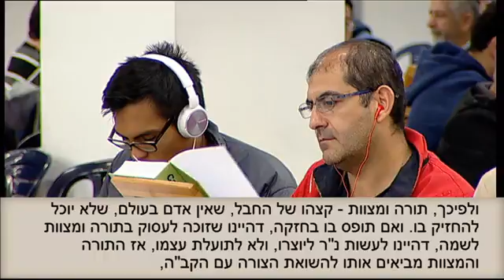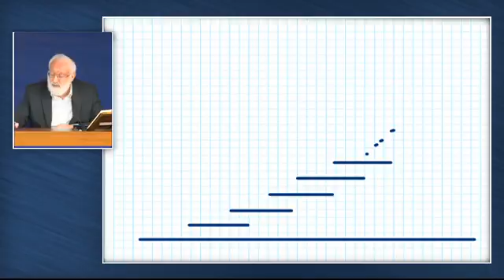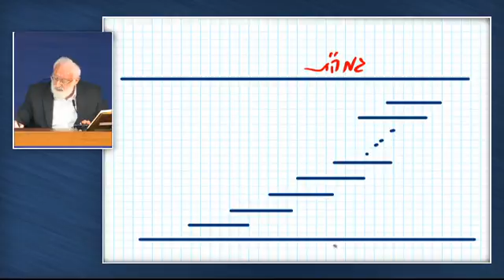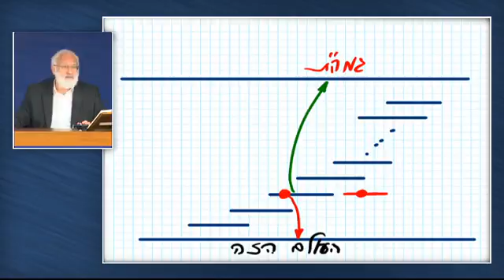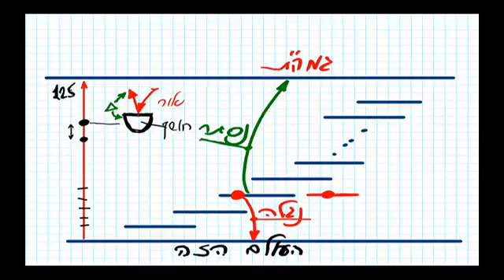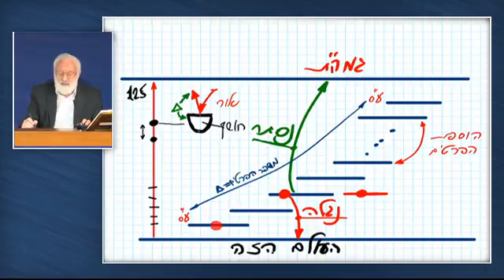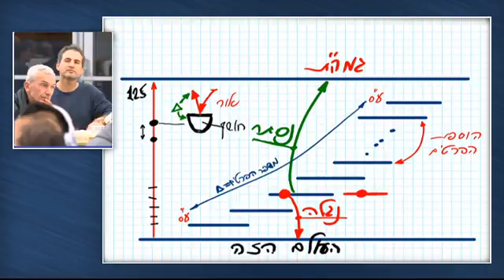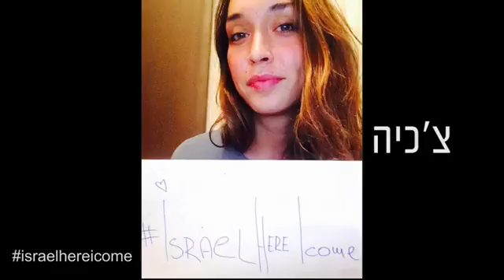Baal HaSulam – Beszéd a Zohar befejezése alkalmából 2016 02 15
"Mi dolgunk itt? Mit hoz a jövő? Hogyan kerülhetjük el a szenvedést és érezhetjük magunkat nyugalomban és biztonságban? Olyan kérdések ezek, amelyeket mindannyian szeretnénk megválaszolni. A Kabbala tudománya megválaszolja ezeket a kérdéseket, sőt még ezeknél is többre ad választ. Lehetővé teszi, hogy bármilyen kérdést feltegyünk, és megtapasztaljuk egy alapos belső kiteljesedést, ami legmélyebb kérdéseinkre is tökéletes választ nyújt. Ezért hívják a „rejtett tudománynak”.
A Kabbala tanítása, hogy mi mindannyian élvezetre törekszünk. A kabbalisták ezt a vágyat az „öröm és boldogság megszerzése vágyának”, vagy egyszerűen „megszerzésvágynak” nevezik. Ez a vágy hajtja minden cselekedetünket, gondolatunkat és érzésünket, és a Kabbala azt is leírja, hogyan tudjuk megvalósítani a vágyainkat és kielégíteni kívánságainkat.
Bár a Kabbala tudománya gyakran túl technikainak vagy zavarosnak hangozhat, fontos megjegyeznünk, hogy ez egy nagyon gyakorlati tudomány. Az emberek, akik teljesen elsajátították éppolyan emberek voltak, mint mi. Ugyanazokra a kérdésekre keresték a választ, amit mindannyian meg szeretnénk válaszolni: „Miért születtünk?” „Mi történik velünk a halálunk után?” „Miért van szenvedés?” „El tudom érni a tartós boldogságot, ha igen, hogyan?” És amikor megtalálták a válaszokat a kérdésekre és saját életükre alkalmazták azokat, ezeknek gyűjteményéből szövegeket írtak, így mi is megismerhetjük őket.